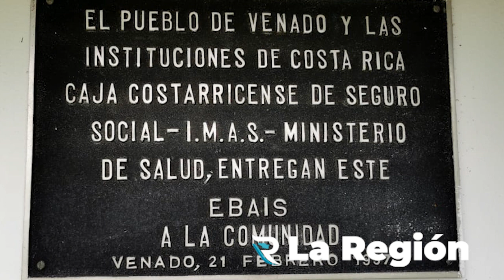Costa Rica. Autoridades desmantelan servicios en ebais de Venado de san Carlos